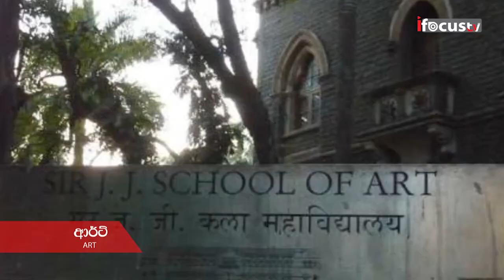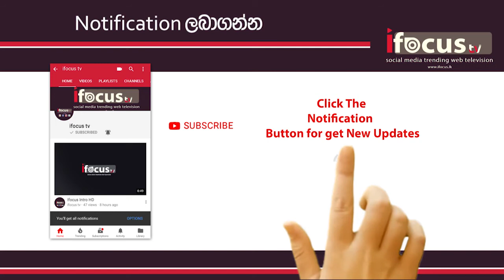MF Hussain - ART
Maqbool Fida Husain was a modern Indian painter of international acclaim, and a founding member of Bombay Progressive Artists' Group. Husain was associated with Indian modernism in the 1940s